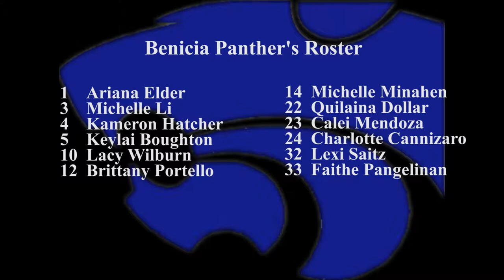1/14/14 Womens Basketball Armijo Indians vs Benicia Panthers